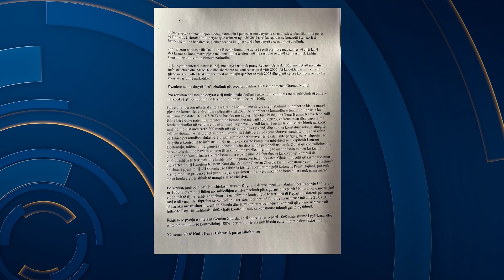Lirohen ushtarakët/ U akuzuan për shpërdorim detyre pas zbulimit të 125 bimëve kanabis | ABC